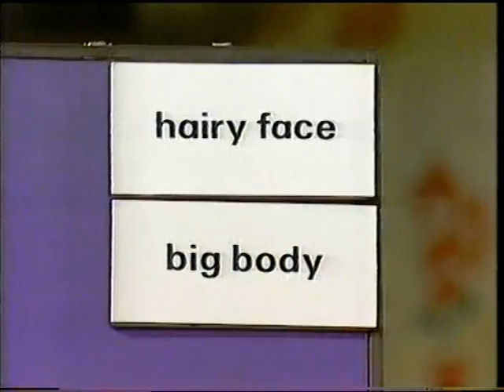Let's Read with Basil Brush (1982) - partial episode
Here's a programme that really means a lot to me - I quite literally *did* learn to read with Basil Brush all those years ago. I must give an extremely grateful shout out to Scott for providing me with this recording, and the thinking behind uploading it is to see if anyone else has any of this show on video. Please get in touch if you do! Sadly, the beginning of this particular episode is missing, but there must be some full ones out there somewhere. It does seem a pity that such a fondly-remembered show should basically fall off the bottom of the internet...

It appears that, although this particular episode is dated 1982 at the end of the credits, it was actually first broadcast on Thursday, 13th January, 1983.

(Please remember that this is an off-air video recording, so don't go expecting 1080p HD quality. I'm fairly certain that this video isn't commercially available, and I've uploaded it for its historic interest only.